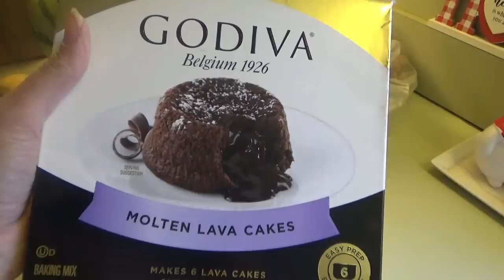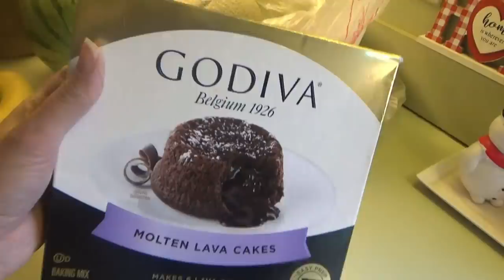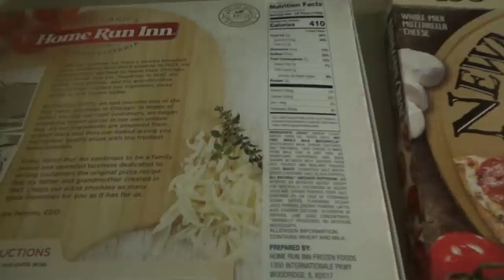MOVIE NIGHT COOKING! | FROZEN PIZZA CONTEST WEEK 4!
Hey family!!!  It's week four of our Frozen Pizza Contest!  Tonight's contestants are Home Run Inn, Newman's Own, and Jack's! After the pizza we make some lava cakes!